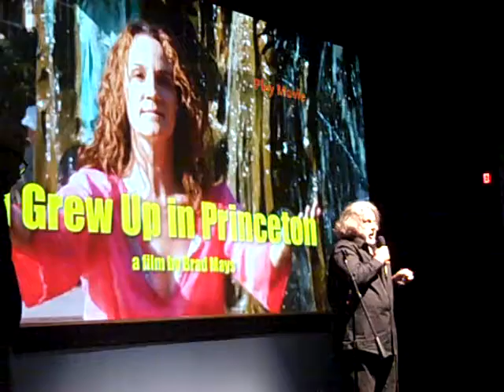Brad Mays -At the world premier of "I Grew Up in Princeton." 10/18/13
A visibly moved Mays, talks about finally finding a community to be part of; and gives an eloquent , heart felt thanks to the hero's of late 60's Princeton to his late wife Lorenda Starfelt.

 Over five years in the making, Brad Mays' independently-produced feature documentary will have its
 world premiere October 18, 2013 at the Princeton High School Performing Arts Center in Princeton, NJ,
 at 8 p.m. I GREW UP IN PRINCETON is a coming-of-age story recalling the events in Princeton during an
 era of racial, political and cultural division during the 1960s and 70s. The film features interviews
 with notable Princeton residents of the time, including: cartoonist Arnold Roth, former Institute For
 Defense Analysis (IDA) Director Lee Neuwirth, former Superintendent of Princeton Regional Schools
 Phil McPherson, famed American artist Nelson Shanks, author Zachary Tumin of Harvard's John F. Kennedy
 School of Government, and former members of the Students for a Democratic Society (SDS) political
 activists James Tarlau and David Schankler.